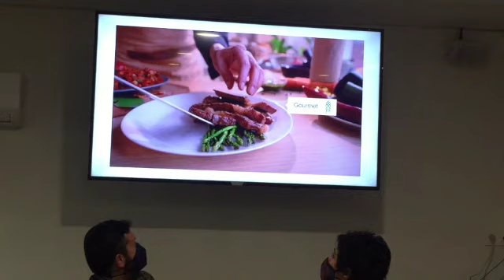Presentación Espárrago de Villena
Esta mañana se ha presentado la marca 'Espárragos de Villena' con el objetivo de promover y promocionar este producto de producción local.

La edil de Desarrollo Económico, Esther Esquembre junto al primer teniente alcalde, Francisco Iniesta y a los cuatro productores de espárragos de Villena han presentado la marca coinciendo con el lanzamiento de la primera cosecha del año.